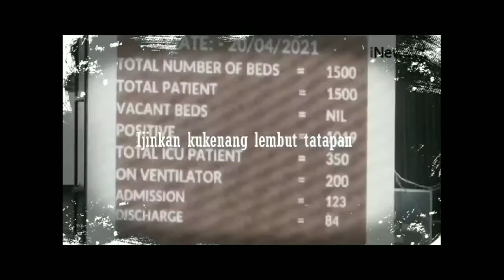BACA PUISI II IMPROVISASI KANGEN II SERUNIE UNIE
improvisasi kangen